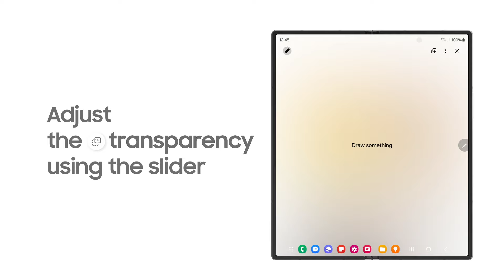Galaxy Z Fold6: How to use Drawing Assist | Samsung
Unleash 🌪 your creativity 🎨on the all new Galaxy Z Fold6. Turn scribbles ✏️ into show-stopping works of art using Sketch to image.

00:00 Intro
00:18 Sketch to image
01:08 Drawing effects